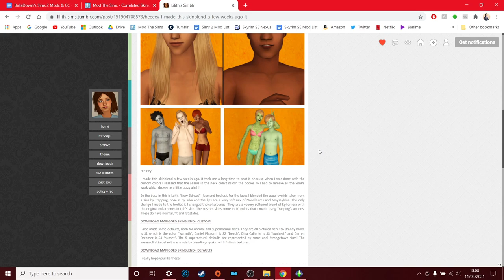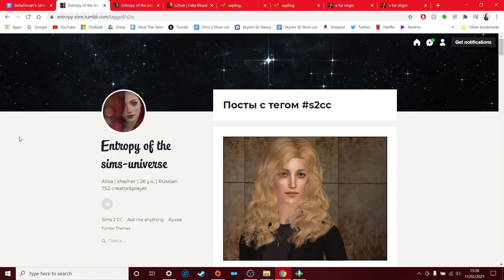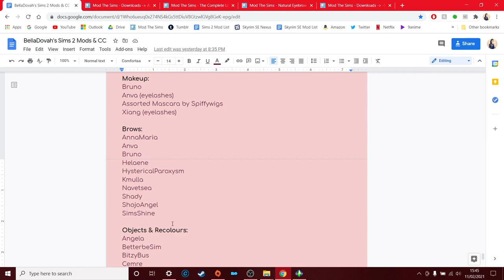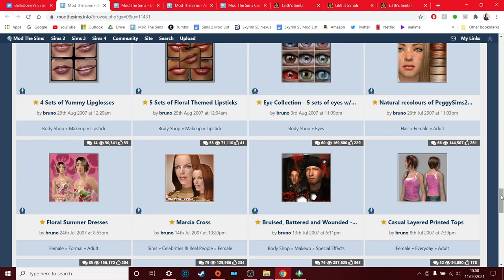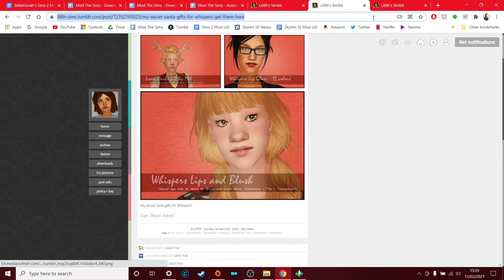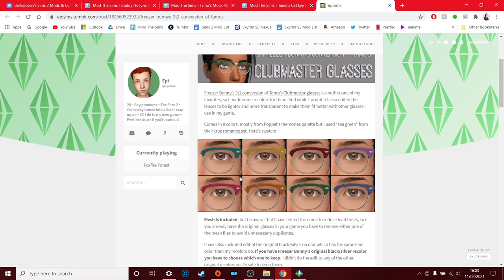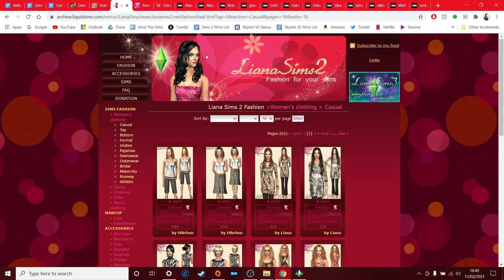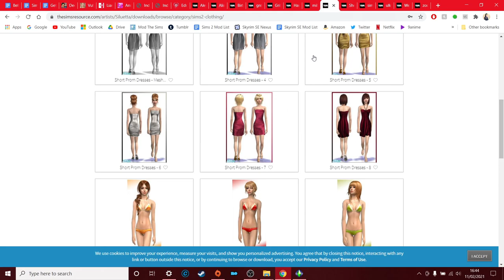How to make THE BEST Looking Sims in the Franchise! | Custom Content (CC) Favourites for The Sims 2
My favourite pieces & creators of custom content (CC) for the Sims 2, which help to make stunning, modern Sims!

Socials...
Twitch: BellaDovah - streaming for the first time ever soon!
Tumblr: @BellaDovah - where I post the mods I make and reblog new mods I find!

CC mentioned in this video...
1. 00:27 SKIN: Correlated Skins by Phaenoh (also mentioned Marigold Simblend by Lillth
2. 03:13 EYES: Unforgettable Eyes by DragonMandy made Default by Heaven (also mentioned CuriousB Magic Theatre Eye Defaults
3. 04:37 HAIR: